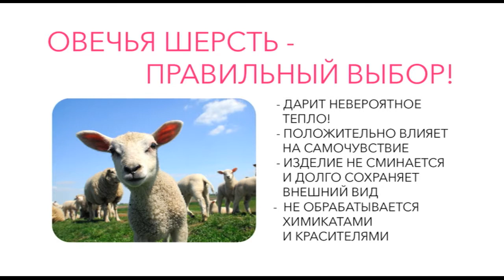Shop & Show (дом). 163376 КДС Овечья Шерсть